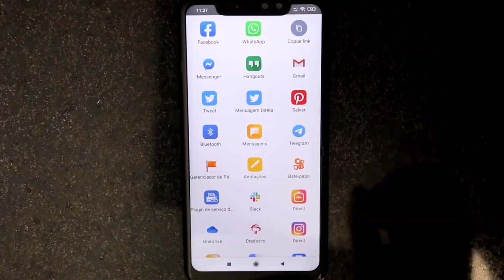Nunca mais jogue Fora a Casca do Abacaxi, Chá de casca de abacaxi para emagrecer até 8 kg!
COMO ELIMINAR DEFINITIVAMENTE AS CELULITES, ESTRIAS, RUGAS e a FLACIDEZ!  💊CLIQUE AQUI E VEJA➜

O chá de casca de abacaxi para emagrecer funciona, pois, é também um excelente depurativo e trabalha para eliminar toxinas e emagrecer.

Se você está desperdiçando a casca do abacaxi jogando-o no lixo, deve saber que está perdendo uma das partes diuréticas e purificadoras naturais mais poderosas. Seu potencial purificador mantém seu corpo livre de impurezas e substâncias que podem ser tóxicas ou prejudiciais.

Além disso, como é um diurético potente, você pode eliminar impurezas ou substâncias tóxicas através da urina ou fezes.

Os especialistas ainda recomendam que você use casca de abacaxi para perder peso e também para eliminar pedras nos rins.

Ao combinar essas duas propriedades da casca de abacaxi, essa fruta ajuda a eliminar as gorduras de forma eficaz e saudável.